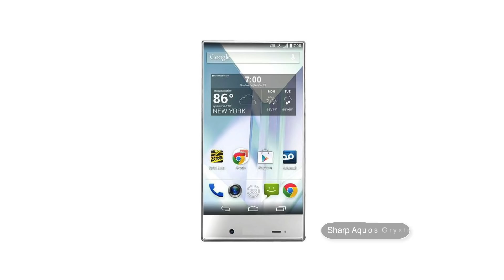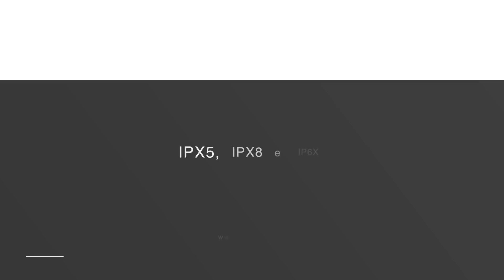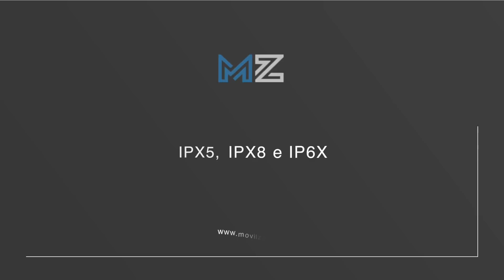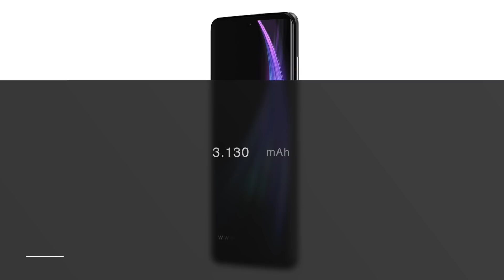Llegan los 240 Hz ¿ES NECESARIO?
Sharp Aquos Zero2, así se llama el nuevo dispositivo de la compañía nipona que inaugura los 240 Hz en la telefonía móvil pero... ¿Es necesario? Debatamos.